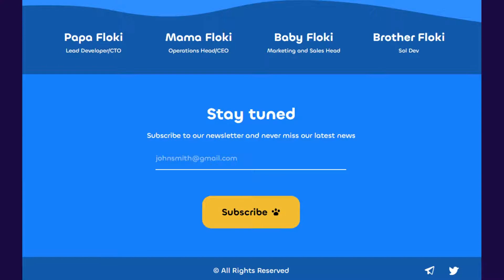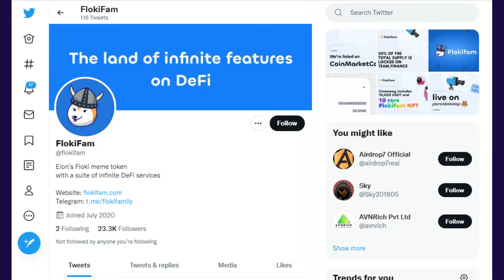Flokifam SCAM ALERT? Only For Those Who Don't Believe.